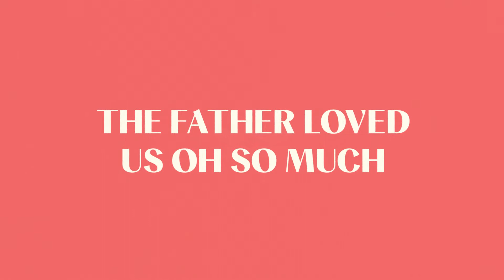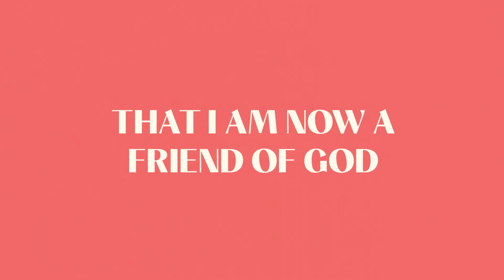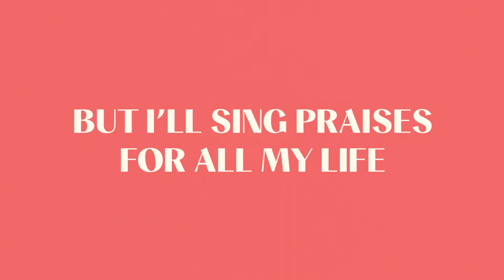Story Of The Cross (Official Lyric Video) | Kingdom Kids feat. John Marc Kohl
The official lyric video for “Story of the Cross” from the album, Kingdom Kids, Vol. 1 by Kingdom Kids feat. John Marc Kohl. Recorded at the Worship Initiative in Dallas, TX.

Written by Chris Llewellyn, Gareth Gilkeson

Rend Family Music (Admin. by Capitol CMG Publishing)